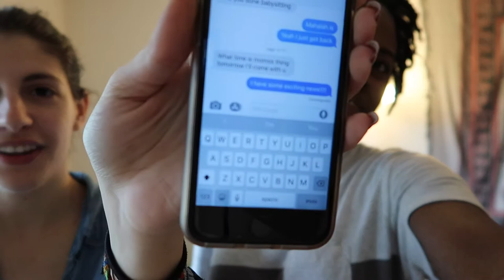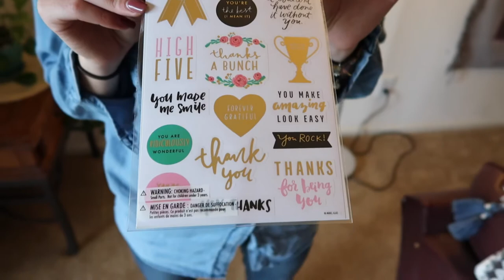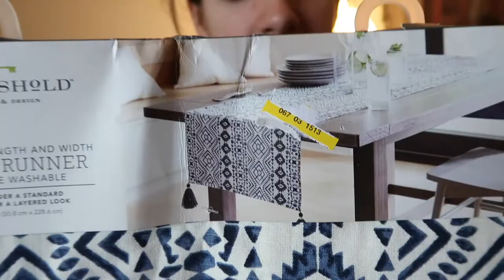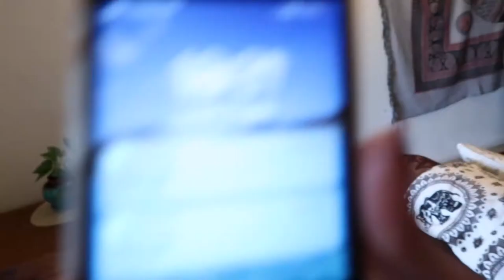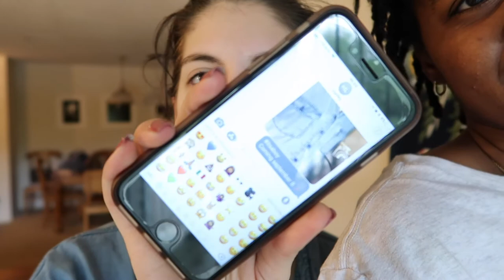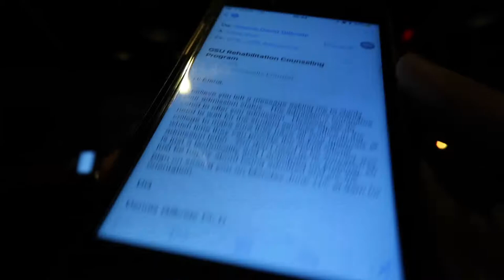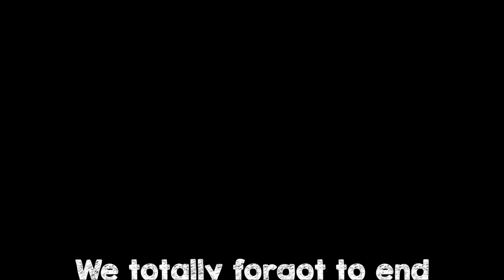Ele Got into Grad School!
Hi guys so today's video is a vlog of the day that Ele found out she got into her first choice grad school. We went out to dinner to celebrate and pulled a little prank on our friend Hadley. This footage was from a few weeks ago while we were still in school but is still a fun video to watch. Hope you enjoy
↓↓↓↓↓↓ CLICK TO SEE MORE ↓↓↓↓↓↓↓↓

Two friends that decided to start our own YouTube Channel. We are both college seniors 21 and 22 who after being obsessed with YouTube for so long decided to take a leap of faith and start this new adventure. Come join us on this new fun ride.

Life isn’t about waiting for the storm to pass.
It’s about learning How to dance in the rain.